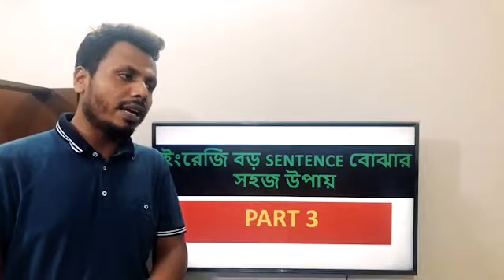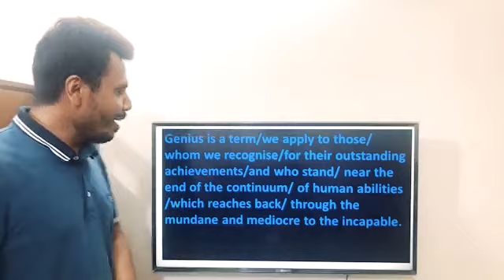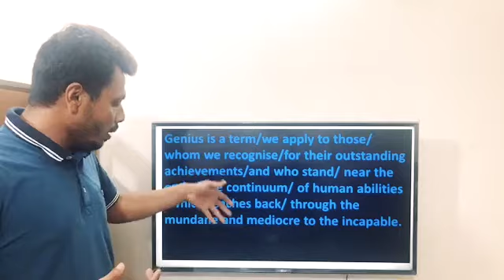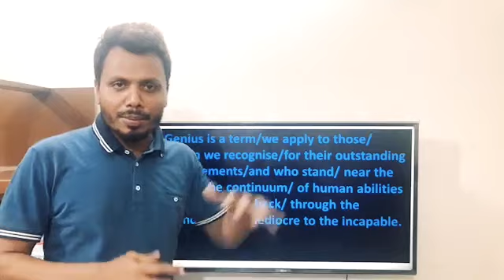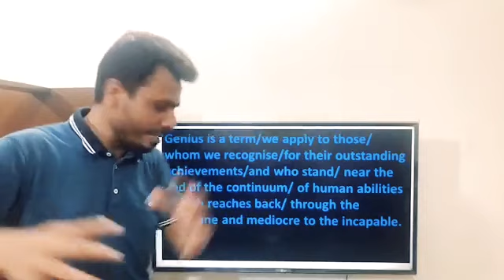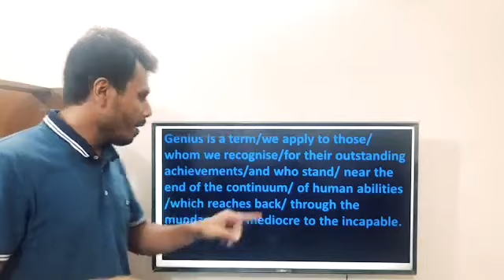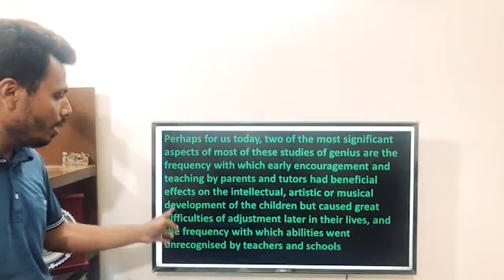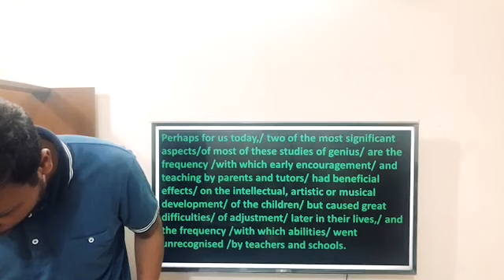Easy Trick to Understand Big Sentences | Part 3 | Sirajum Munir Nirjhar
ইংরেজি বড় বড় SENTENCE বোঝার সহজ উপায় | Part 3 | Sirajum Munir Nirjhar

We often face big sentences in IELTS and so many other competitive exams. Also, we experience them in news papers, magazine and journals. However, the majority of the students or readers can’t understand them properly.

I conducted 4 live classes to make four videos. In these classes, I have discussed easy tricks to get the meaning of big sentences very easily. These are very unique ways and extremely helpful to understand big sentences of IELTS, TOEFL, GMAT, GRE, BSC and any other reading article having big sentences.